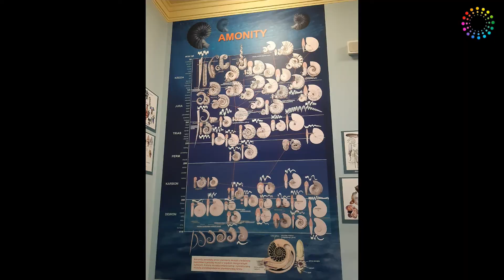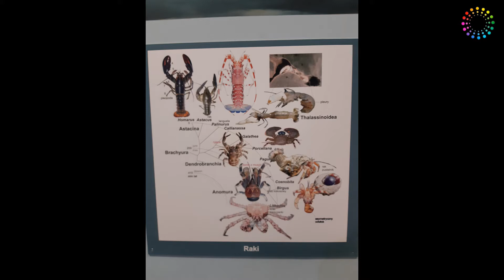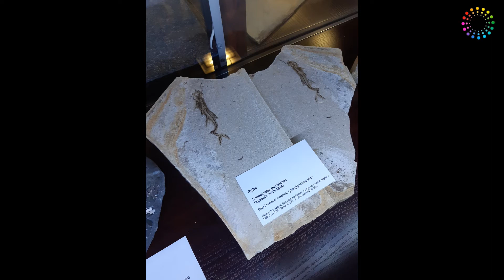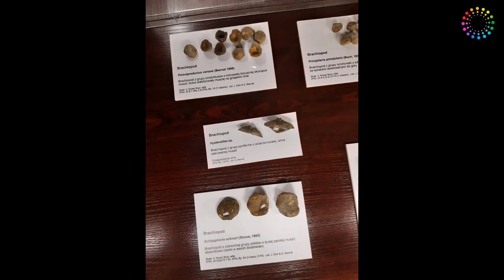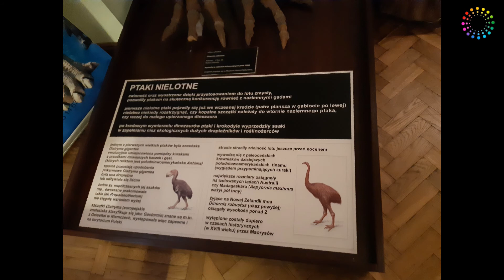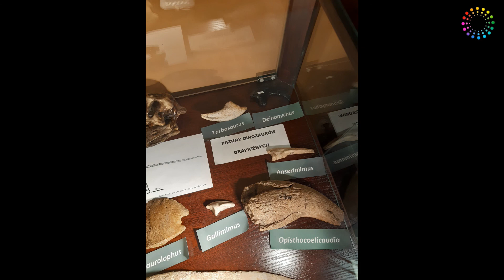Muzeum Ewolucji w Warszawie